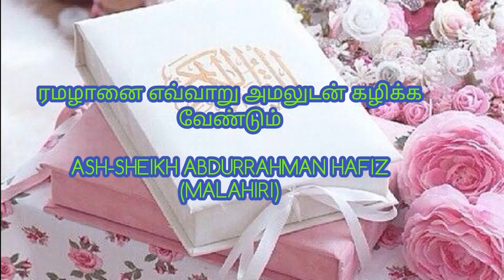ரமழானை எவ்வாறு அமலுடன் கழிக்ஜ வேண்டும்? Ash Shrikh: Abdur Rahman Hafiz Malahiri